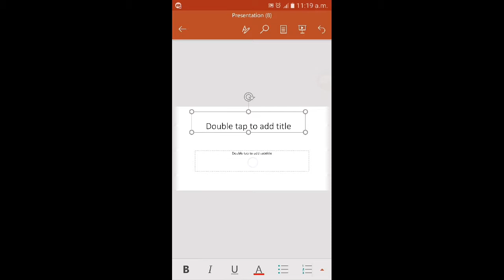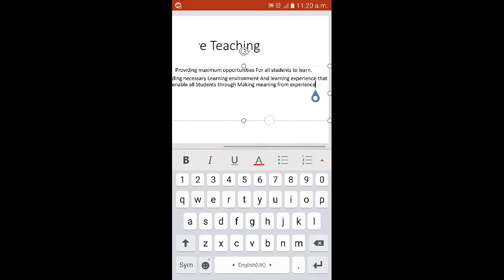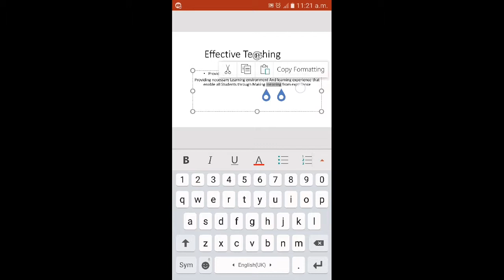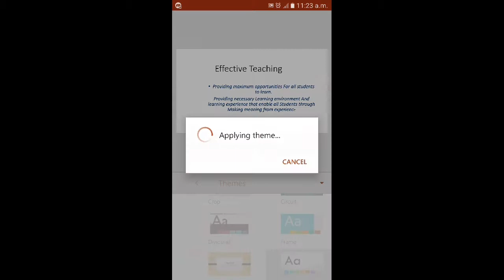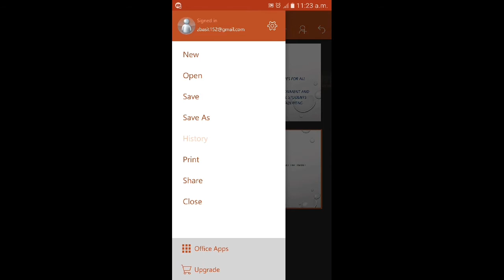Microsoft PowerPoint Tips And Tricks On smartphones | ios & android | You must know | You dont know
Follow my steps and learn how to make ppt on android easily..